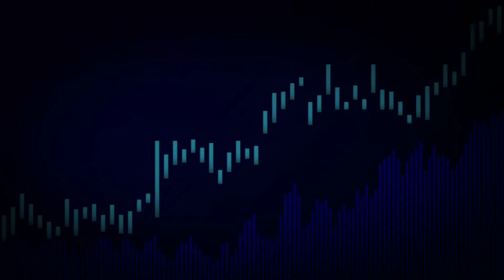Warga Singosari Kabupaten Malang Mendapat Hadiah Rumah Senilai 1 Miliar Dari Program WOW Smartfren